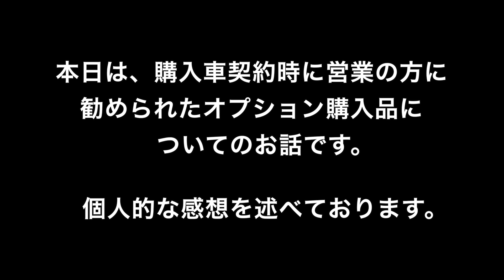【車購入】そうだ、車を買い替えよう ♯6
「そうだ、車を買い替えよう」の再生リストはこちら

・PS3
ゲーム実況をしている作品（CODメイン）に参加、もしくは下手くそな僕を手助けしてくださる勇者様、一緒に成長したい方、ワイワイ楽しくのんびりとオンラインで楽しみたい方、是非一緒にプレイしましょう！！！

sho-collection

こちらにフレンド申請、メールをください！！！
僕がプレイするときにオンライン状態で、同じソフトをプレイしている方へ招待を送らせて頂きます！もちろん招待もください！
ゆくゆくは定期化し、twitterでお知らせなどしたいと思います…twitter勉強します！！ww

フレンドさんみんなでカスタムマッチするのが目標です（＾　o　＾）

・カメラ

iPhone6Plus

nex-5r

EOS70D

cx900

編集機材

・パソコン

windows7

motion5